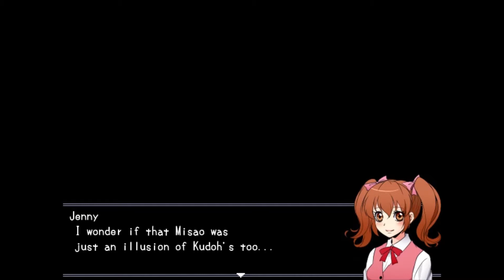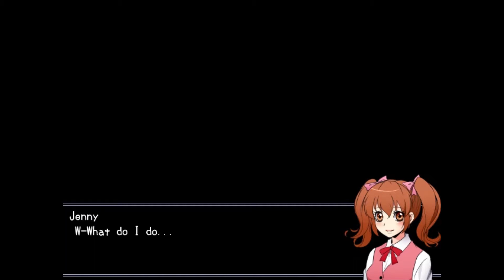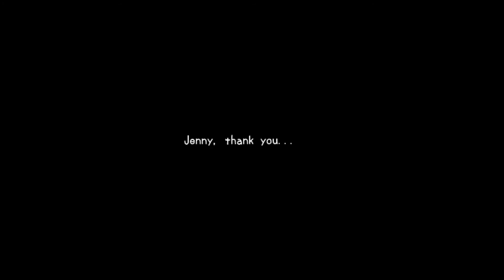Misao - "Makin' babies" - Part 5 FINALE